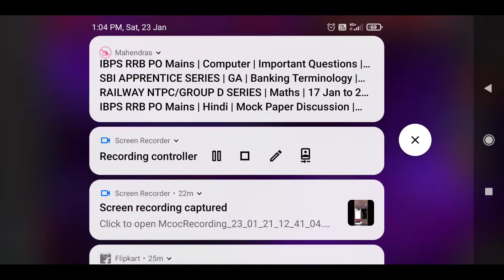Act 7.1.4 Armoured Assault (Unblockable), Arc Overload | Marvel contest of champions